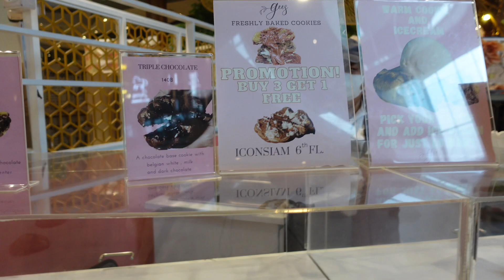D2 Bangkok: Cruise Dinner, Iconsiam, China World | VLOG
Love,
Bunga Melati